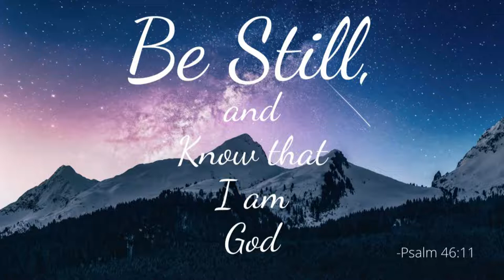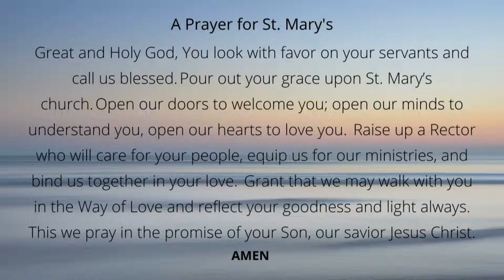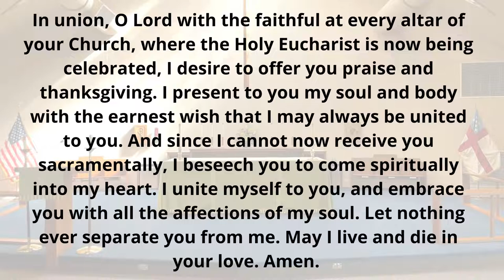St. Mary's Episcopal (Recorded Livestream)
Lakewood, WA
Recorded Live stream